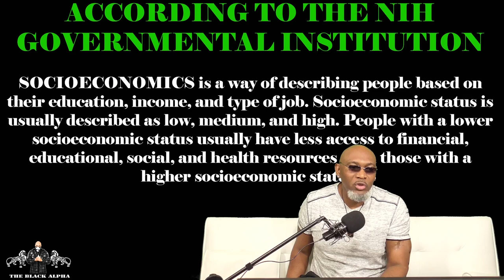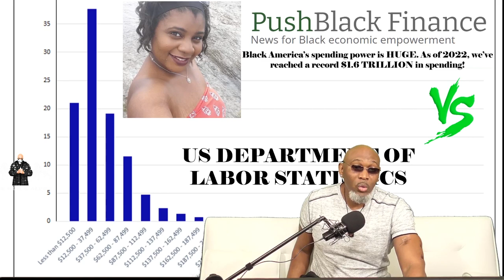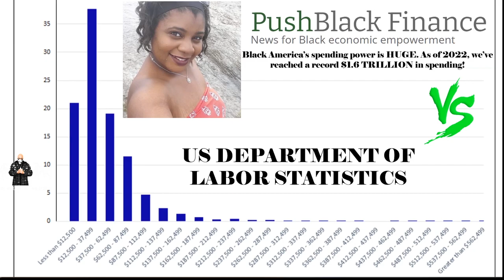NEGRO-NOMICS: THE MYTH OF BLACK ECONOMIC POWER👊🏾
CHAPTERS:
INTRO                    0:00
NEGRONOMICS   5:17

CONTENT ADVISORY:
This video is suitable for minors 17 years or older. Some adult language, but NO sexually explicit images are used in this video.